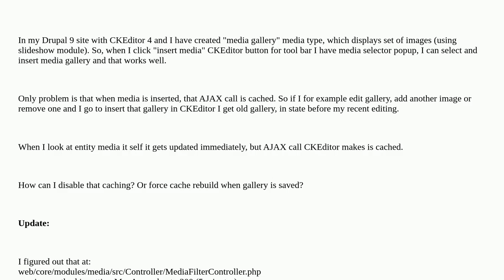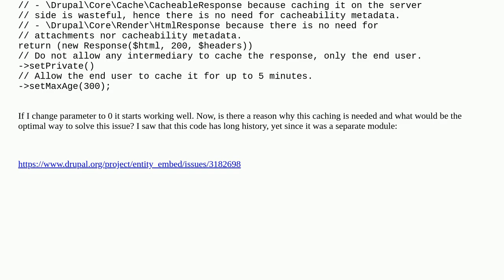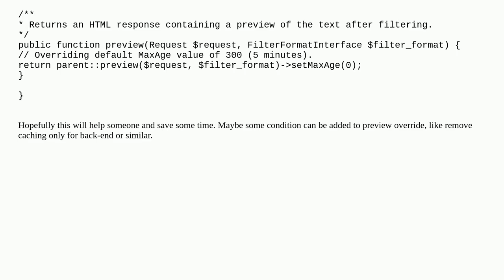Are media entity Ajax calls cached?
A special thanks goes out to the community

  9 media wysiwyg caching